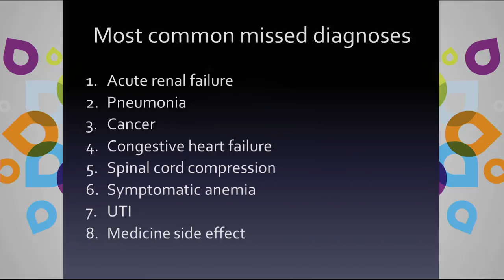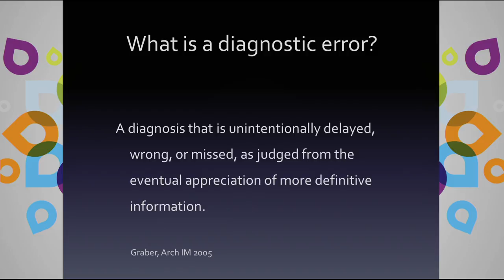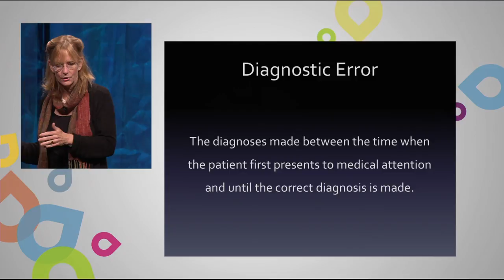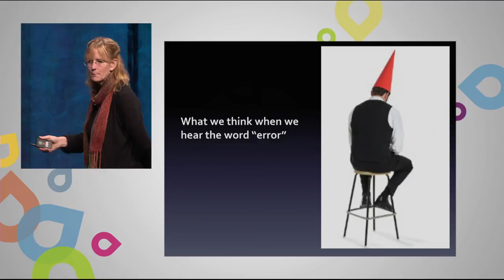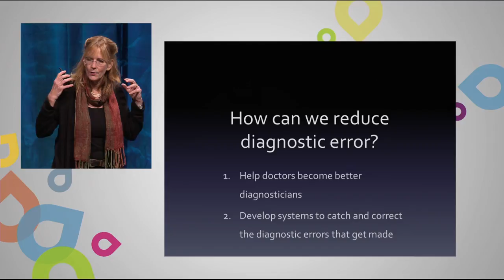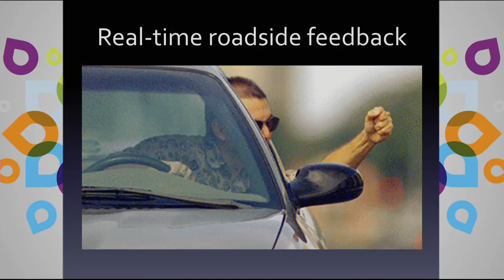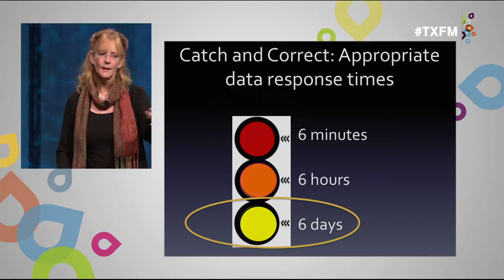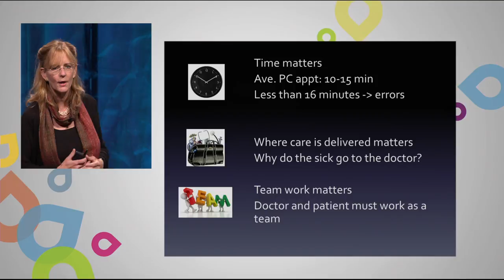Mayo Clinic Transform 2014 - Lisa Sanders, M.D.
Lisa Sanders, M.D., Clinician-Educator and Writer, describes her role in the creation of the hit Fox program “House M.D.” and uses past experiences to discuss the likelihood of diagnostic error in today’s healthcare world. She poses the question, “How can we reduce diagnostic error?” The answer lies in training doctors to become better diagnosticians and developing an equal partnership between the patient and provider.